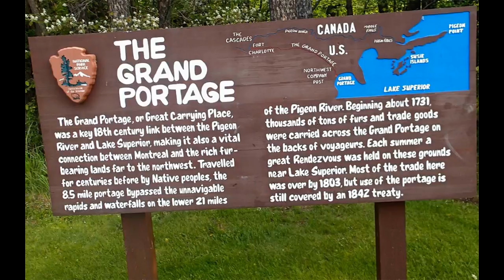MINNESOTA - GRAND PORTAGE NATIONAL MONUMENT-1958, MINNESOTA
GRAND PORTAGE NATIONAL MONUMENT-1958, MINNESOTA